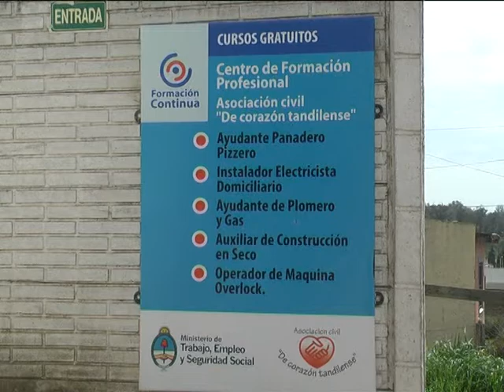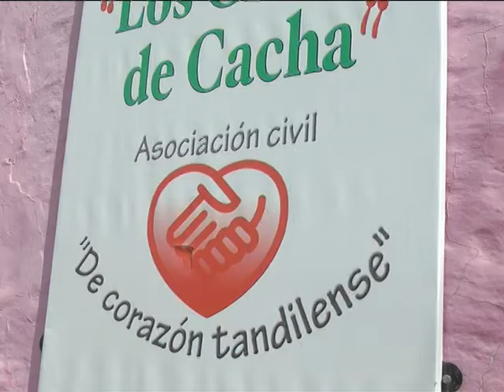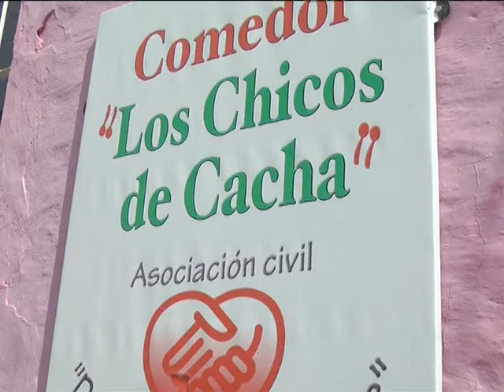Preocupación por el aumento en los servicios de luz y gas